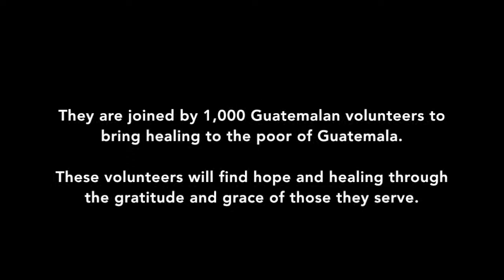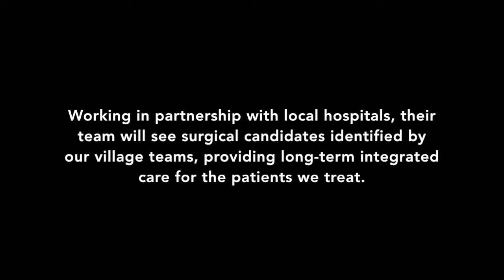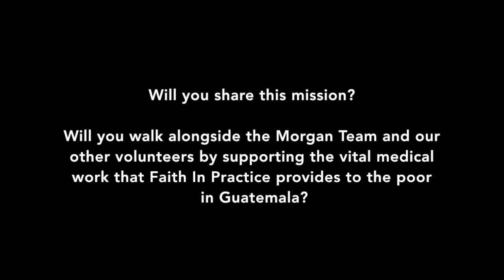Share the Mission with the Morgan Surgery Team | Mission to Guatemala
Morgan Surgery – Retalhuleu (Trip 601)

To share the mission and support the vital medical work that the Morgan Surgery Team will be doing in Guatemala,

To learn more about the life-changing medical mission of Faith In Practice,

Artist: Nazar Rybak
Title: Background Inspirational
Category
Nonprofits & Activism